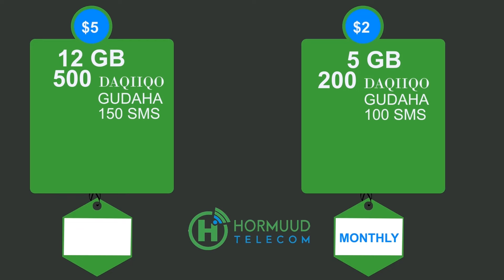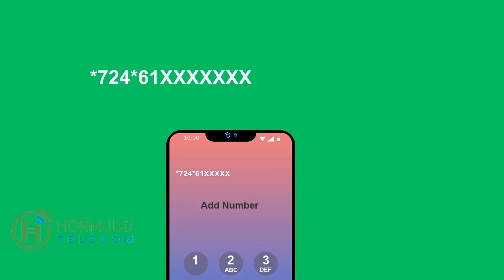Horudhac Genaral Indha Cadde ’’Cali Maxamed Gedi waxaa ka hadashiiyay dadkii uu ku xasuuqay Muqdisho